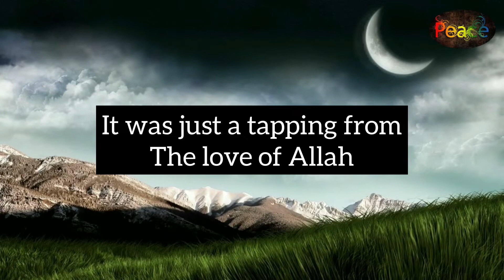Has your life changed positively after test or not?